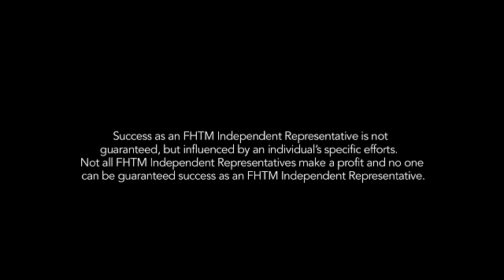FHTM Executive Sales Manager David Farmer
ESM David Farmer, who has been with FHTM since it was founded in 2001, shares what FHTM means to him.